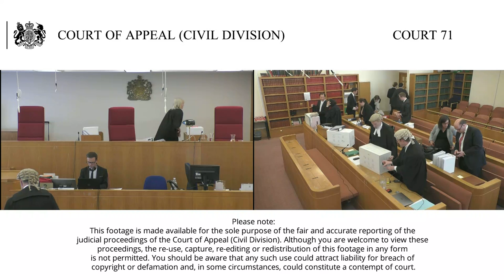The Secretary of State for Health and another –v- Servier Laboratories and others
Tuesday 11th and Wednesday 12th June 2019

Court 71
10.30am

Lord Justice Longmore (seated left)
Lord Justice McCombe (seated right)

The appellants brought an action for the tort of causing loss by unlawful means against the defendants/respondents. The defendants/respondents sought to strike out paragraphs 73-78 of the Particulars of Claim on the basis that it disclosed no cause of action. Following an analysis of OBG v Allen and the tort of causing loss by unlawful means, Roth J agreed that the head of claim was bound to fail and was struck out.

The Appellants’ lower court claims, issued in 2011, are for damages against a large pharmaceutical company, to compensate for substantial losses to the NHS in England. The claims are based on alleged breaches of the EU and UK competition laws, and on the unlawful means tort. They essentially concern various actions taken by the Respondents artificially to maintain high prices for an important drug, called perindopril, used to treat hypertension and congestive heart failure.